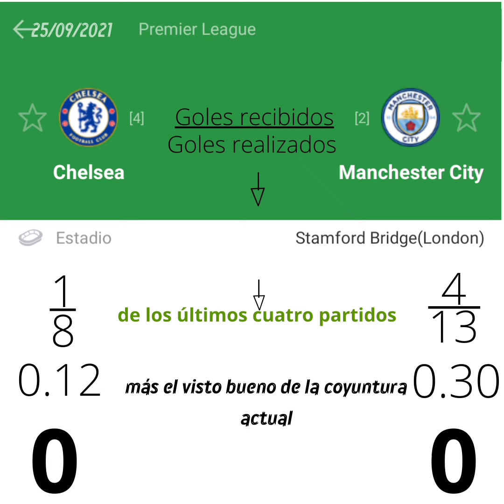PRONÓSTICO CHELSEA vs MANCHESTER CITY 25/09/21 LIGA PREMIER PREMIER LEAGUE FÚTBOL INGLÉS TUCHEL PEP